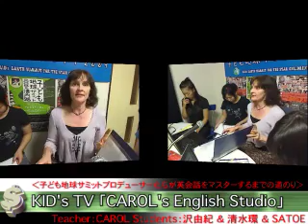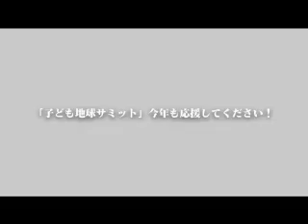CAROL's English Studio 7/3放送